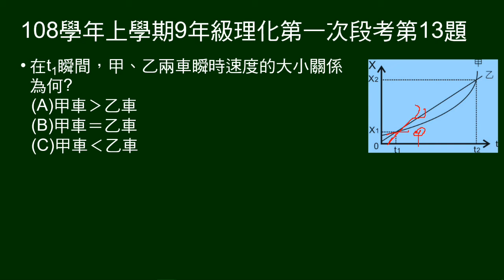108學年上9年級理化一段第13題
第12～13題題組：
給甲、乙兩車朝同方向做直線運動的位置和時間關係圖。

第13題問：某一時刻，兩車瞬時速度大小關係。